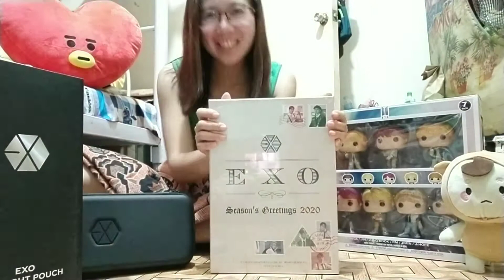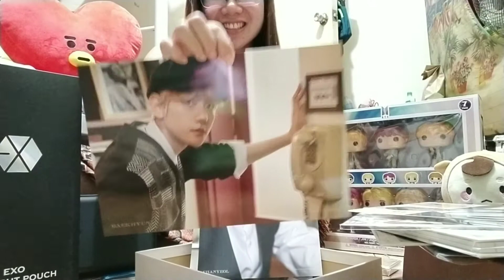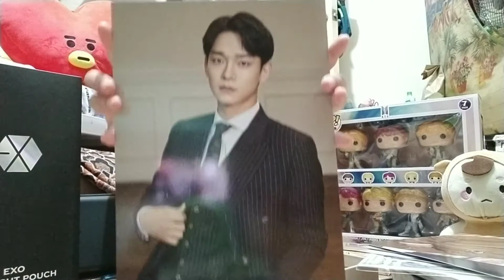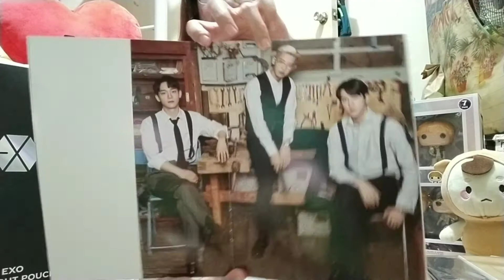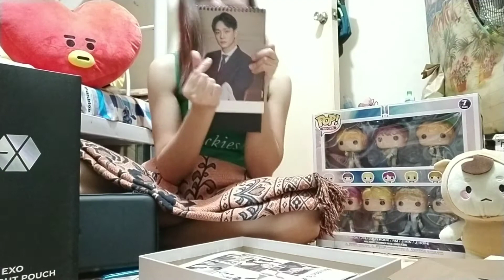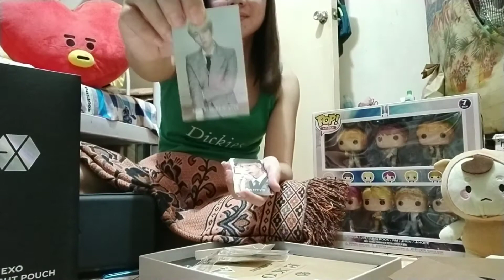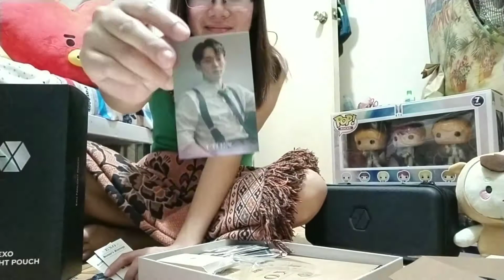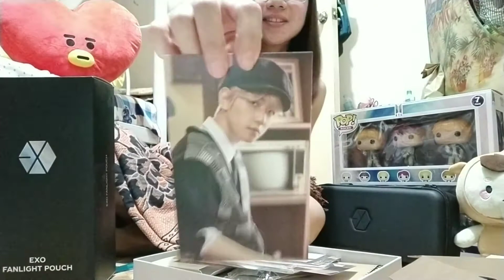EXO Season's Greeting 2020 unboxing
Unboxing!!! 💙🤩